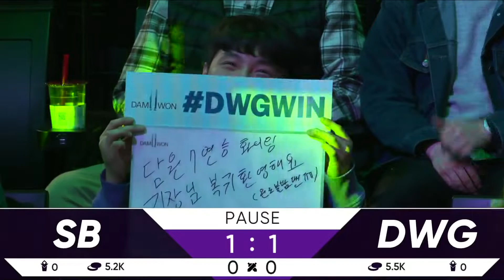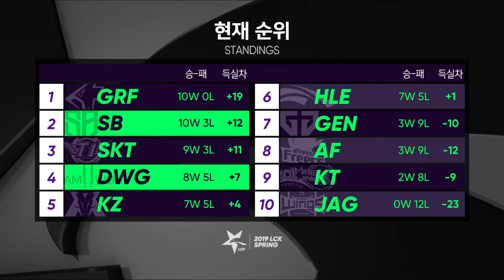SB vs DWG Game 3 | W7D1 S9 LCK 2019 Spring | Sandbox Gaming vs DAMWON Gaming - Patch 9.4